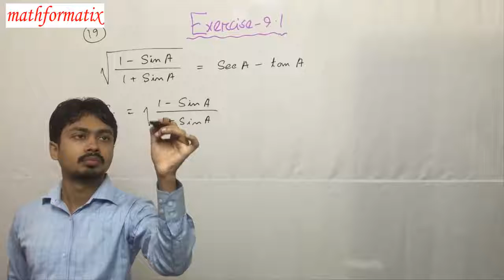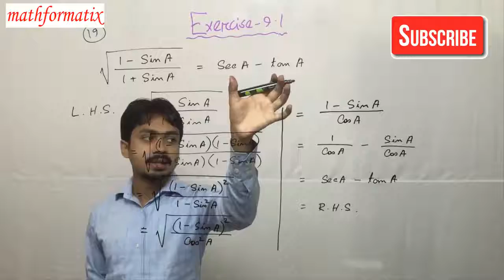Trigonometry 19 exercise 9.1 general mathe SSc